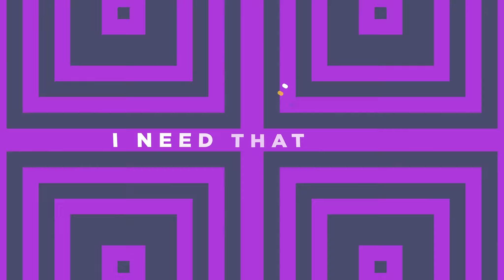Kids Version - JOY. (Official Lyric Video)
Lyrics
Lately, I've been reading, watching the nightly news
Don't seem to find the rhythm, just wanna sing the blues
Feels like a song that never stops
Feels like it's never gonna

Gotta get that fire, fire, back in my bones
Before my heart, heart, turns into stone
So somebody please pass the megaphone
I'll shout it on the count of three

Oh, hear my prayer tonight, I'm singing to the sky
Give me strength to raise my voice, let me testify
Oh, hear my prayer tonight, 'cause this is do or die
The time has come to make a choice

And I choose joy
Let it move you, let it move you, let it move you
Yeah, I choose joy
Let it move you, let it move, let it move you

Yeah-eh, back when I was young, my eyes were full of life
But now that I am older, I live at the speed of light
Feels like the cycle never stops

Though I walk through the valley of the shadow of night
Oh, with You by my side, I'm stepping into the light
I choose joy

I need that joy, joy, joy, joy
Down in my heart, down in my heart to stay

I choose joy
Go let it move you, go let it move you, go let it move you